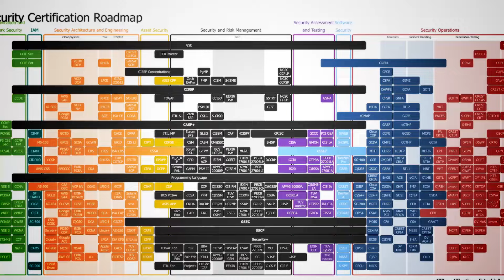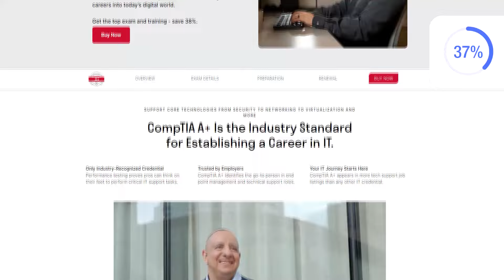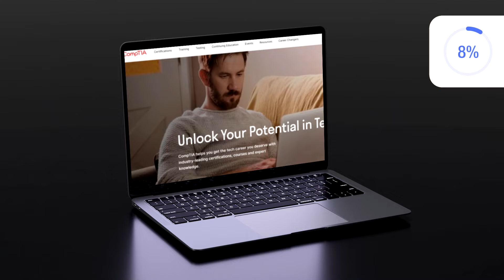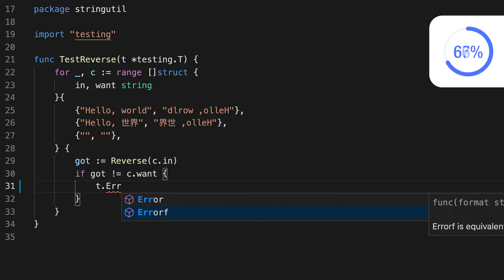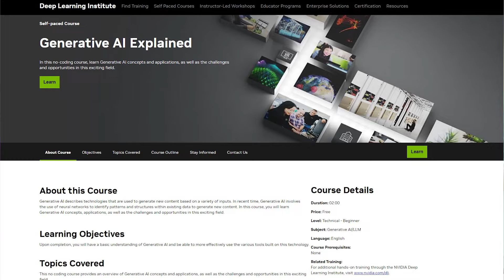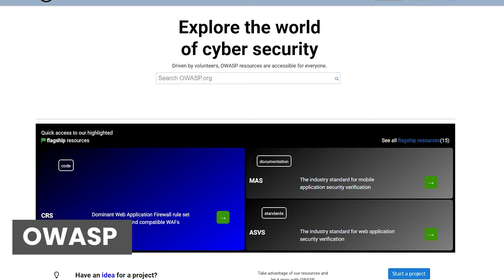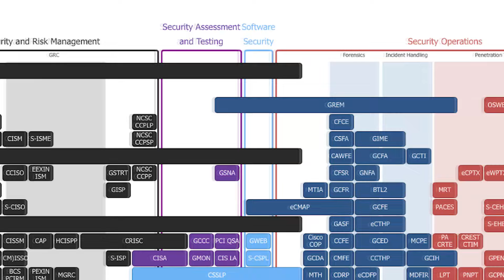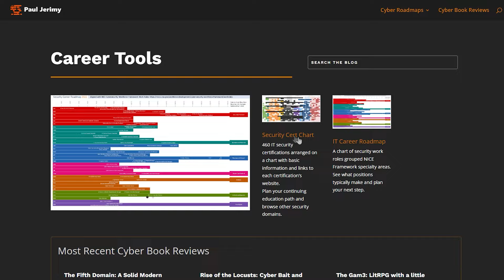How To Break Into Cybersecurity (Career Roadmap)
Are you ready to kickstart your journey into the exciting world of cybersecurity? In this comprehensive video, "The Hacker's Cybersecurity Roadmap (How to Get Started in IT in 2024)," we provide a step-by-step guide to breaking into the IT and cybersecurity industry. Whether you're an aspiring ethical hacker, a tech enthusiast, or someone transitioning from a different career path, this roadmap is tailored to help you succeed.

Learn about the essential skills, certifications, and tools you need to excel in cybersecurity in 2024. We cover:

The foundational IT skills every cybersecurity professional needs.
Top certifications like CompTIA Security+, CEH, and OSCP to boost your resume.
How to choose between career paths like ethical hacking, penetration testing, and network defense.
Tools of the trade, including Kali Linux, Wireshark, and Metasploit.
This video is perfect for those new to IT, technology professionals seeking to specialize in cybersecurity, or anyone looking to pursue a career in hacking or cyber defense.

🌌 BlueSky: @yanivhoffman.bsky.social
🐦 X (Twitter): @yanivhoffman

⏱️ Chapters:

00:00-00:12 - 🎬 Intro
00:12-00:26 - 🗺️ The Cybersecurity Path
00:26-01:11 - 📋 Previous Recommendations
01:11-01:52 - 📊 Community Survey
01:52-02:29 - 📖 1. Fundamentals
02:29-04:06 - 🌐 2. Networking
04:06-04:48 - 🛡️ 3. Security
04:48-05:32 - 🖥️ 4. Operating Systems
05:32-06:19 - 💻 5. Coding and Scripting
06:19-07:09 - 🎓 6. Hacking Certifications
07:09-10:04 - 🏆 7. Essential Certifications
10:04-11:16 - 📂 Paul Jerimy's Cybersecurity Roadmap Project
12:44-14:12 - 📌 Summary and Conclusion